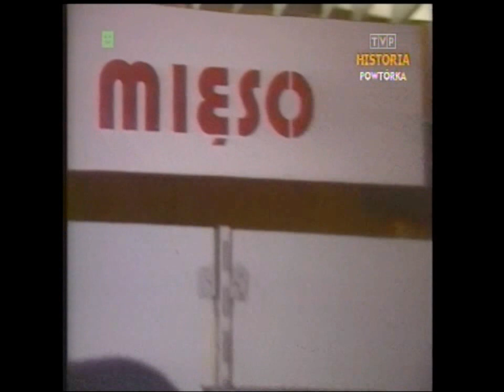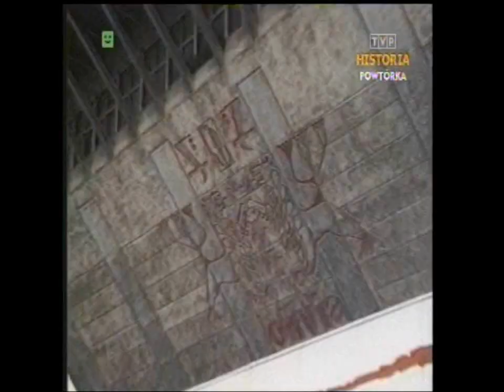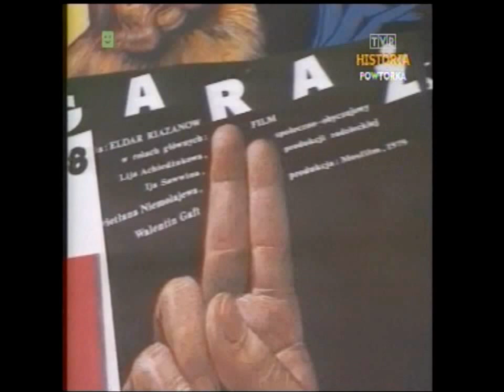PRL 1988 Kara dla milicjantów. Rąbanka bez kartek. Metro. Kino radzieckie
Fragmenty Dziennika TV z 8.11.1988 roku. Relacje:
- Gdańsk, skazani milicjanci za wybryk chuligański w kościele pw.Św.Brygidy,
- zmiany w handlu, eksperyment odejścia od kartek,
- Gdańsk, Pierwsze Targi Marketingowe,
- Listopadowe dni Filmu Radzieckiego w Polsce,
- Warszaw, budowa metra, ozdobne malowidło dla stacji metra,
- księżna Diana i Książę Karol w Paryżu.